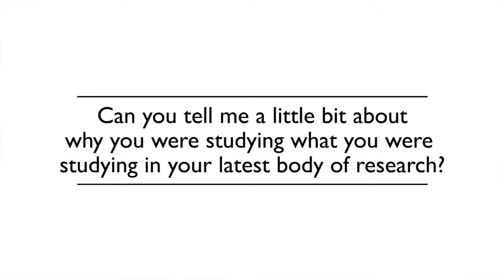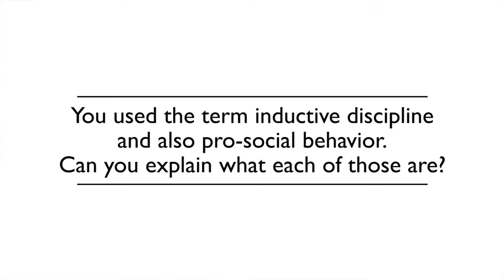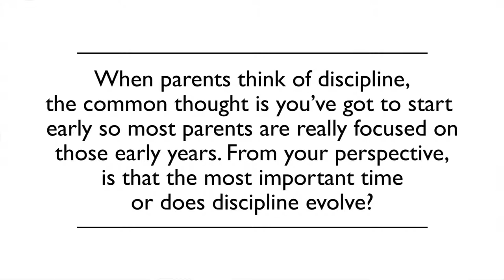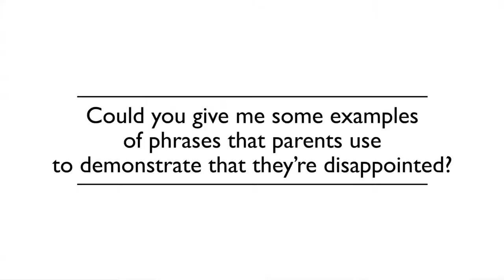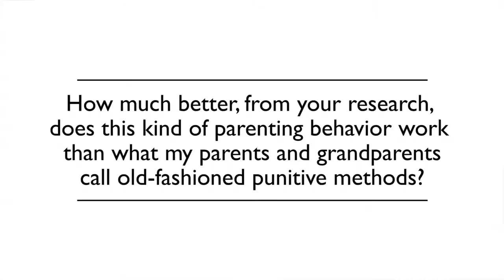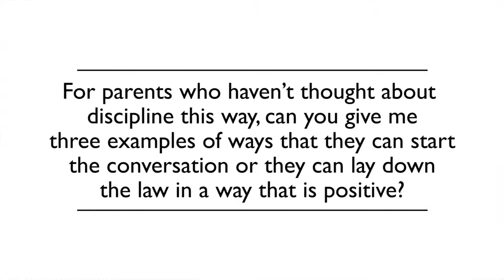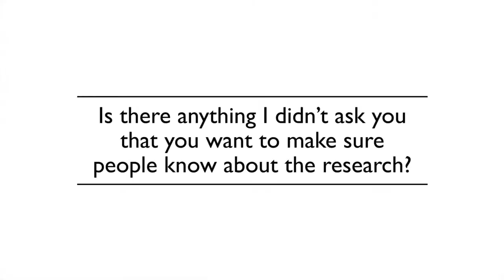Q&A with Dr. John Gibbs